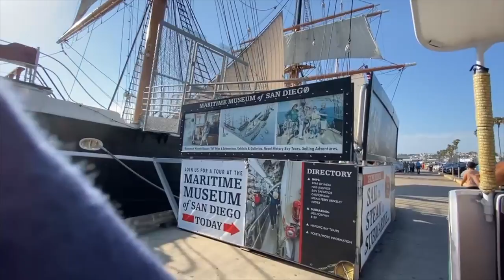Ashes Do San Diego Pt 1: Petco park, The midway, and a race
In August my family went 2 San Diego...This is part 1 featuring Petco park, The midway, and a race between the lazy bums vs uncle Kev...

Follow Me

Periscope: IntheLifeofJeff

Skype
IntheLifeofJeff